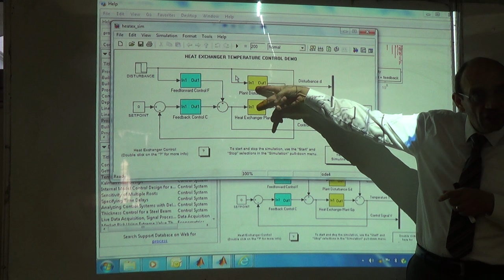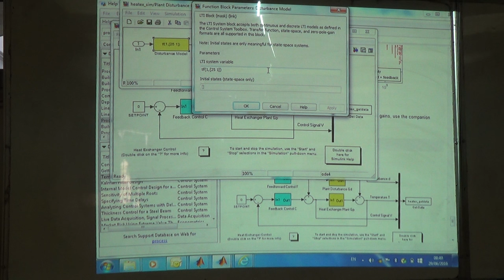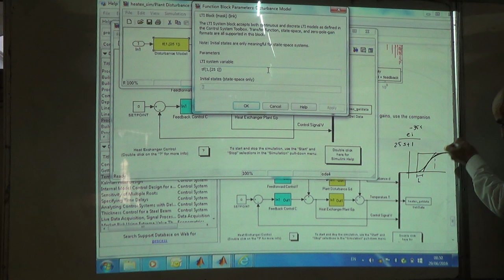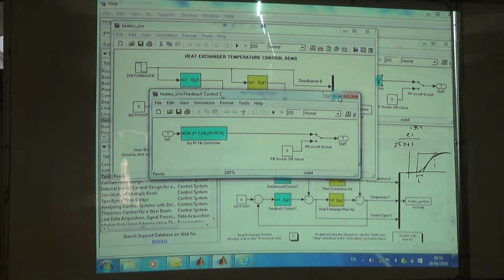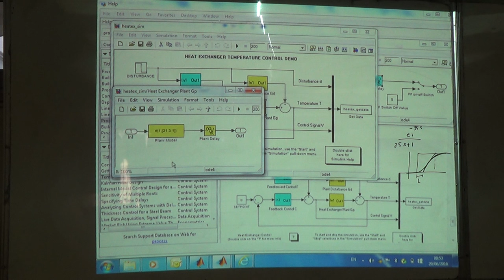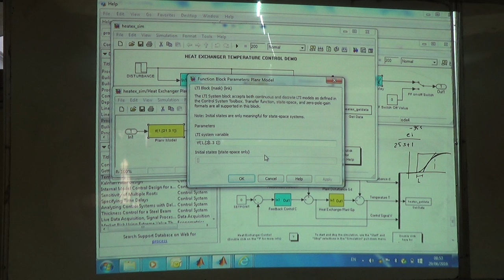Simulink Model of Feedback and Feedforward Control of a Heat Exchanger (b), 29/6/2016